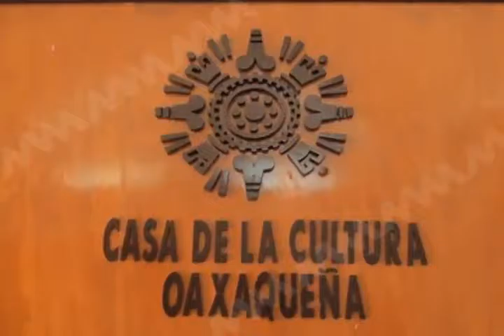Agosto mes del teatro en la Casa de Cultura Oaxaqueña.